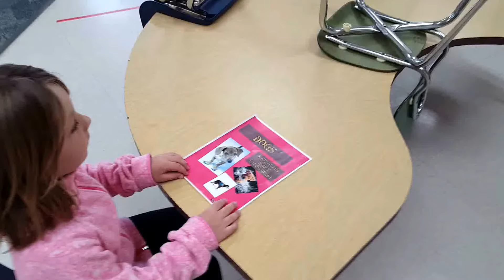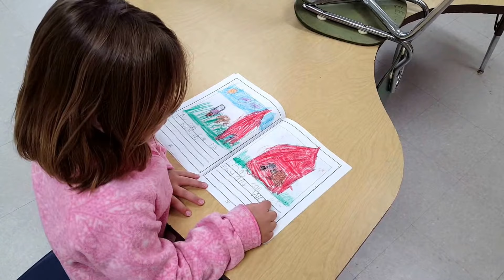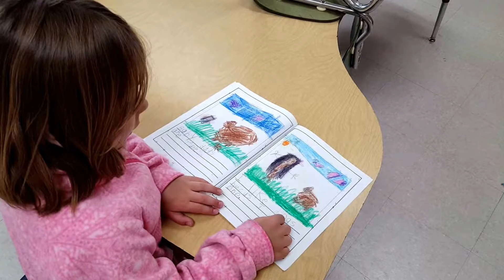Mr. Jared’s Kindergarten Animal Research Papers 2018 - Emily